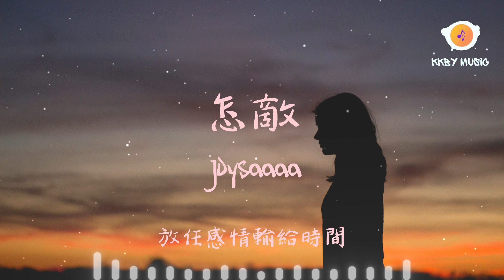Joysaaaa - 怎敵『破碎的月怎敵微亮的天 後來的我怎敵她的出現』【動態歌詞 Lyrics】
0:00 Joysaaaa - 怎敵
0:45 副歌 (Refrain)

怎敵 - Joysaaaa
作詞：煜揚
作曲：賀子玲
編曲：馬小天

當月被霧蒙上了紗
時間讓心開始變化
明知許過的結局難達
我的手還是放不下
當你的心裡有了她
當你的誓言變了卦
是否就連一句挽回
都讓我顯得掉價
破碎的月怎敵微亮的天
後來的我怎敵她的出現
在晚風吹散昨天之前
我又最後想了你一遍
生銹的傘怎敵雨下屋檐
我的眼淚怎敵她的體面
你道完幾句敷衍的歉
放任感情輸給時間